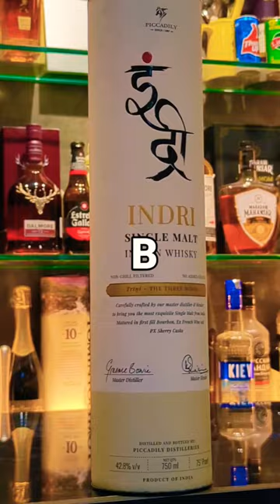Best Indian Single Malt Under Rs.3500 | Indri Single Malt.